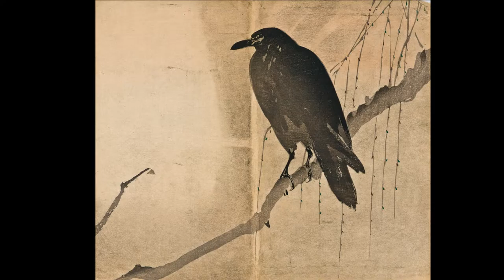Orchid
An original composition with a Japanese modal feel.